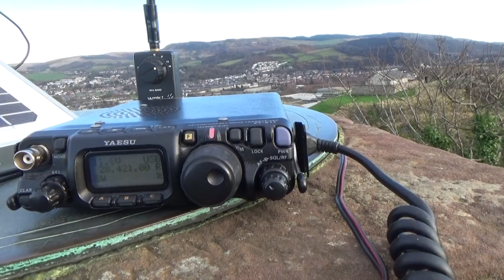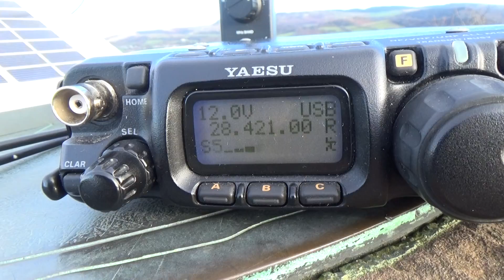MM6ECO - Dumbarton Castle Scotland QRP to YO555BU Bucuresti Romania EUROPA